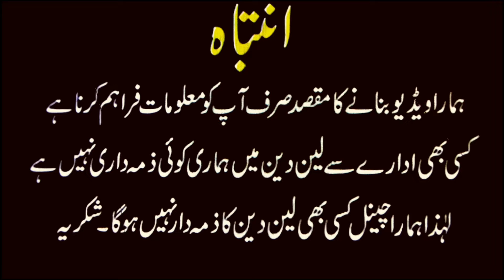Vivo S1,Y17 | RenoZ Jackpot Driod Razr Moto Edge+ Z3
Location : Central Mobile Mall Khalafat Chown Nazimabad No 5
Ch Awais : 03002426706